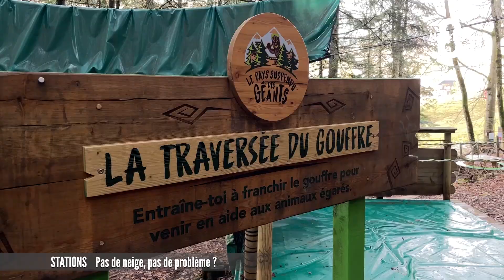Les Aillons-Margériaz à l'arrêt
En Haute-Savoie, d’après Domaines Skiables de France, seule 25% des pistes sont ouvertes. La station des Aillons-Margériaz a fermé les siennes le 24 décembre dernier. En attendant la neige, elle mise sur d’autres activités que le ski. Depuis plusieurs années, les gestionnaires ont en effet investi dans une tyrolienne ou encore dans un grand parc de trampolines suspendus. Le village reste tout de même bien vide en cette période comme l’a constaté Victoria Lopes.